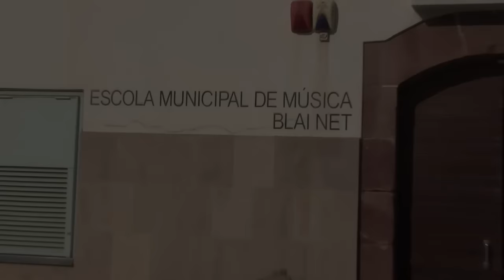Educació i Cultura al Pla de govern 2015-19 (Canal Ajuntament Sant Boi)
L’Ajuntament té previst aprovar al desembre el Pla de govern d’aquest mandat municipal. Abans, convidem tota la ciutadania a participar en un debat estratègic sobre com ha de ser "Sant Boi d'aquí a 4 anys". Els principals canals són les xarxes socials Facebook, Twitter i Youtube.

El govern municipal ha consensuat 5 prioritats per millorar la ciutat en aquest mandat: Educació i Cultura, Dinamització econòmica i ocupació, Igualtat, Entorn natural i sostenibilitat i Espai públic. Aquests cinc eixos seran la base del Pla de govern i s'hi vol treballar sempre d'una manera pròxima, innovadora i transparent.

Durant el procés de participació es vol apropar aquestes prioritats a les entitats i als veïns i les veïnes de Sant Boi i conèixer la seva opinió per enriquir els continguts.

En aquest vídeo parlen els regidors i regidores responsables dels àmbits d'Educació i Cultura: Alba Martínez, 5a Tienenta d'Alcaldia - Ciutat Educatora; i José Manuel González, regidor de Cultura.